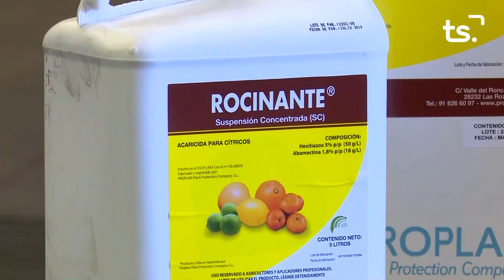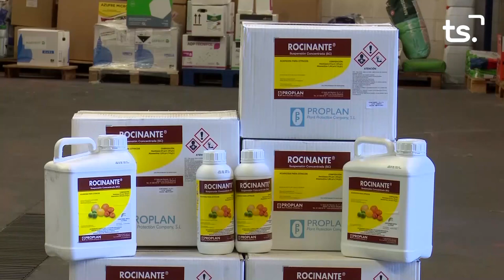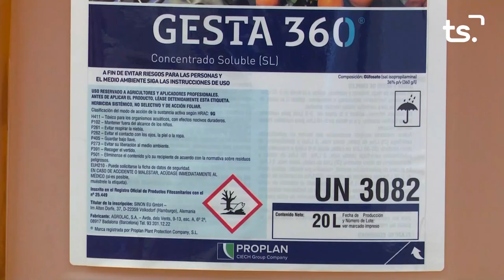MAGAZIN TS DIVENDRES-FIRA MERCAT 'OUTLET MODA' - 2023-02-03